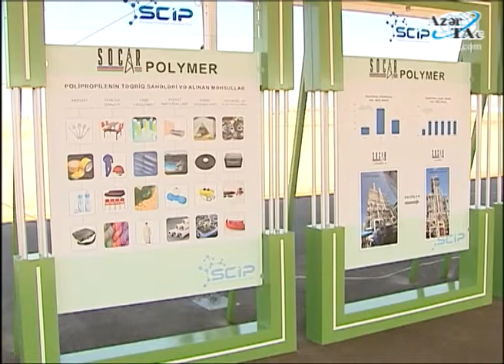Sumqayıt Kimya Sənaye Parkının təməlqoyma mərasimi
3 oktyabr 2013-cü il tarixində Azərbaycan Respublikasının Prezidenti cənab İlham Əliyev Sumqayıt Kimya Sənaye Parkının təməlqoyma mərasimində iştirak edib.